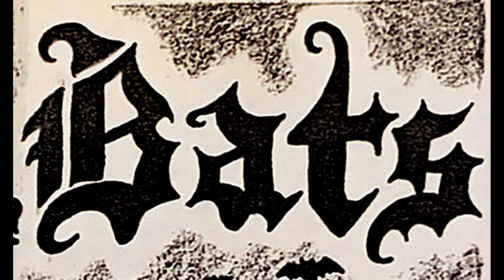BATS - TIME IS HERE (USA - ANN ARBOR MI. 1986)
Not much info from Bats. They had a demo tape in 1986 and this song is from a compilation tape "SHUT UP AND TAKE THE FIFTH" also from 1986